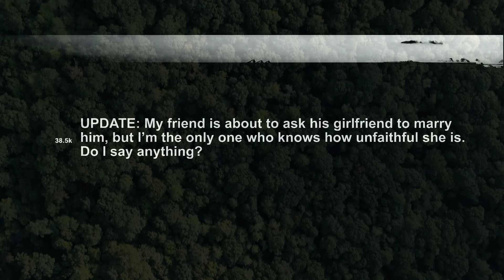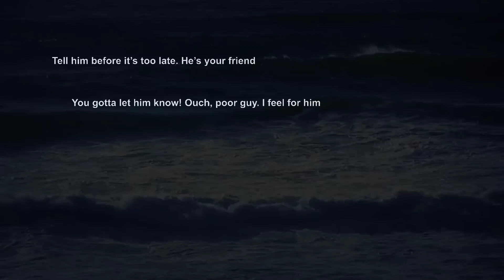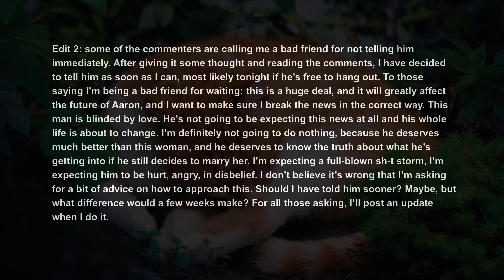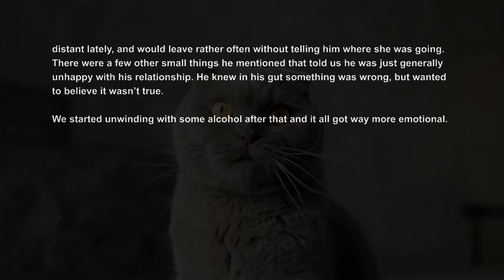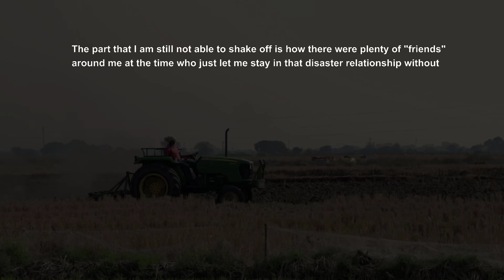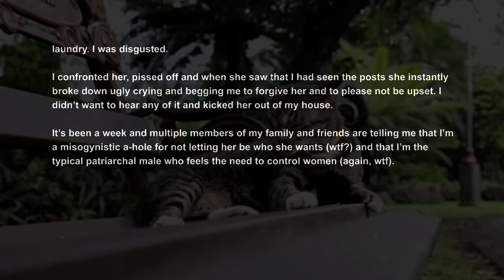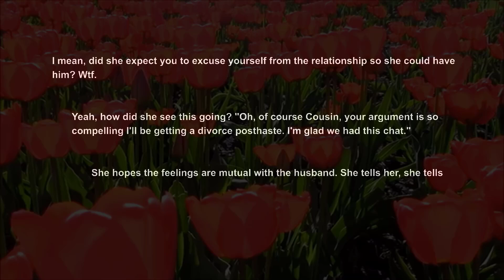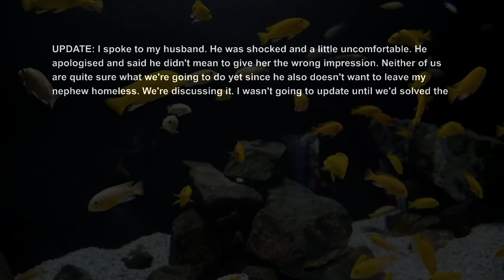UPDATED My Friend Is Planning To Propose To His GF, We Just Found Out She's Cheating, Should We